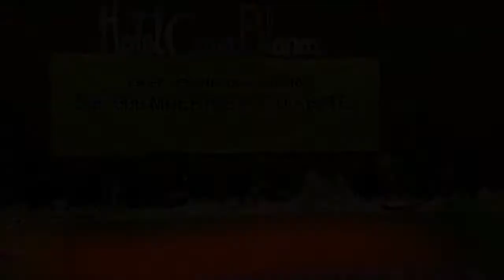MEDIO MILLÓN DE MUERTES POR DIABETES EN EL SEXENIO DE CALDERÓN